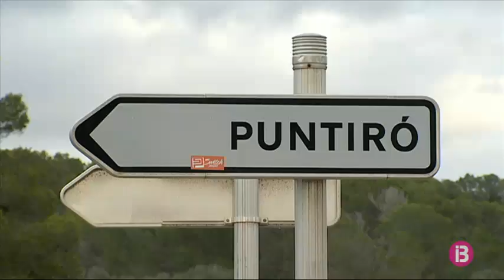El cos trobat a Puntiró podria ser el de Francisca Mena Morales, desapareguda el desembre de 2018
El cos trobat a la zona de Puntiró, a Palma, podria ser el de Francisca Mena Morales, més coneguda com Mariona, desapareguda el mes de desembre de l’any passat. Tenia 62 anys. Almanco, és seva la documentació que hi havia a l’interior d’una bossa de mà que van trobar just devora del cadàver. La Policia Nacional ha enviat a un laboratori de València mostres d’ADN per confirmar-ho de manera oficial.

Francisca Mena Morales de 62 anys i nascuda a Sevilla, però resident a Palma, va ser vista per darrera vegada a la zona de Son Dureta el 3 de desembre de 2018. Des de llavors, les forces i cossos de seguretat la cercavan. I seva és la documentació trobada just devora del cos aparegut a la zona de Pontiró de Palma. La troballa la va fer una dona de nacionalitat alemanya que dimarts passat cercava bolets per la zona. El cos estava mig enterrat, i tot d’una, va avisar els serveis d’emergències. Va ser ahir dematí quan efectius de la Policia Nacional i la Guàrdia Civil varen localitzar el cos. Estava en un avançat estat de descomposició. Tant és així, que va ser impossible determinar si es tractava d’una dona o d’un home. Però just devora del cadàver hi havia una bossa de mà amb la documentació de Mariona. S’han enviat les mostres d’ADN a un laboratori de València per confirmar-ho de manera oficial. El grup d’homicidis de la Policia Nacional s’ha fet càrrec de la investigació tot i que a simple vista no hi havia indicis de violència, però serà l’autòpsia la que determinarà les causes exactes de la mort.